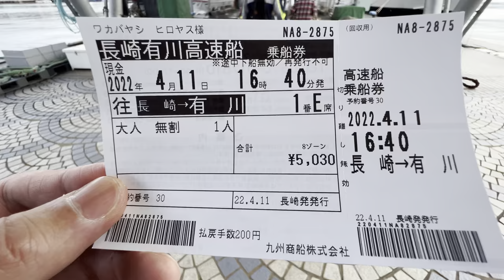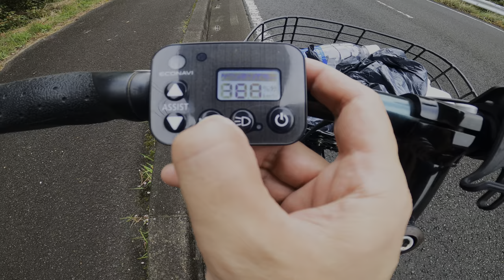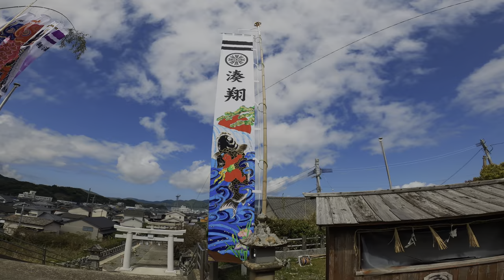【 五島列島 激走279km！自転車の旅① 中通島 有川郷 〜 頭ケ島天主堂 】長崎県の五島列島 上五島にある全29ヶ所のカトリック教会を巡る旅 NHK連続テレビ小説『舞いあがれ』舞台 長濱ねるの古郷